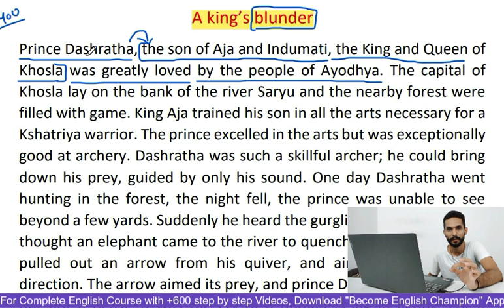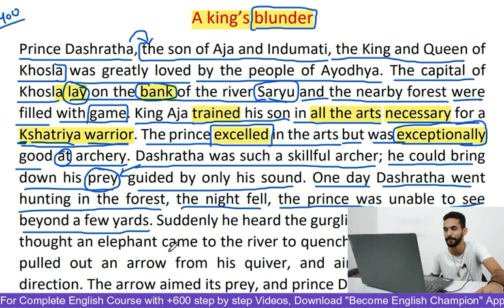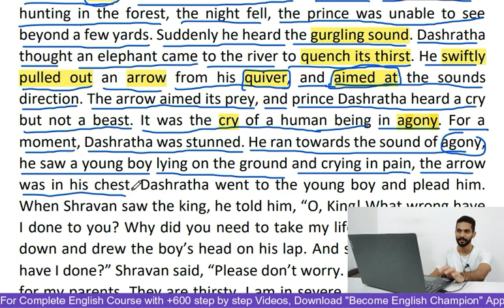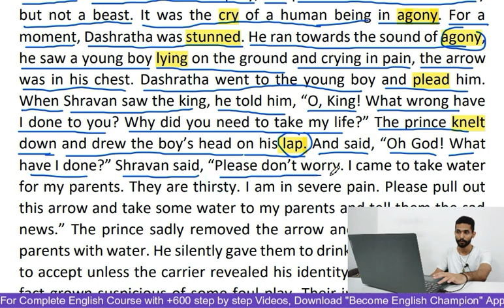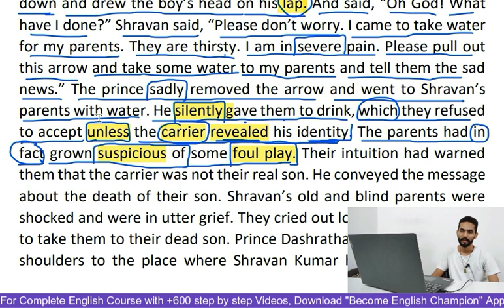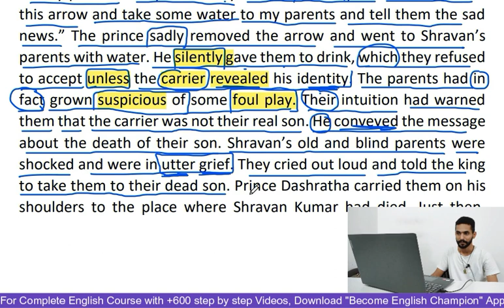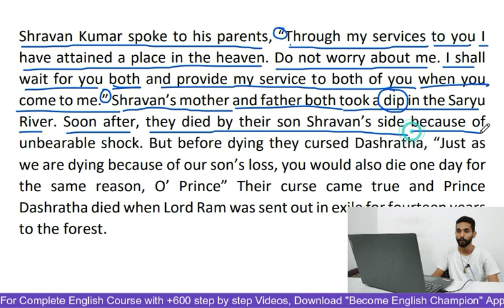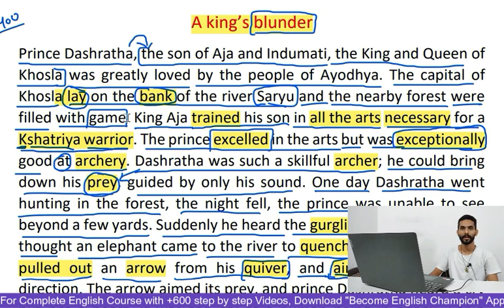How to learn English Reading - English through Stories - English Course Full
In this video 400, you will read an interesting story from Ramayana "A king's Blunder" i.e. the story of Sarvana
How to read a paragraph in English - Learn Story Reading Skills - Story in Past Tense

✅Android Users
Step 1 - Download App
Step 2 - Open and Join

 englishclass101
 study english,
 learn english free,
 fluent english,

 learn english,
 english classes near me,
 learner language,
 esl classes near me,
 englishspeak,
 bbclearningenglish,
 learningchocolate,
 course english,
 learn english online,
lessons english,
 free english classes online,
 engvid,
learn spelling,

Regards
Ankush Insan